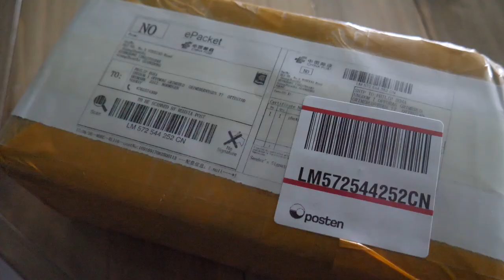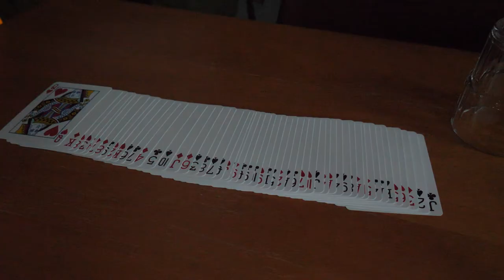Life on a Norwegian farm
We just moved to Norway and are now living on a Norwegian farm. Life on a Norwegian farm is certainly different then our life in Texas. We begin to come to understand our situation and embrace the challenges that come with this part of our journey.

Follow our journey as we vlog each week at YWAM Grimerud. We moved from Abilene, Texas to Hamar, Norway to do communication work with Youth with a Mission.